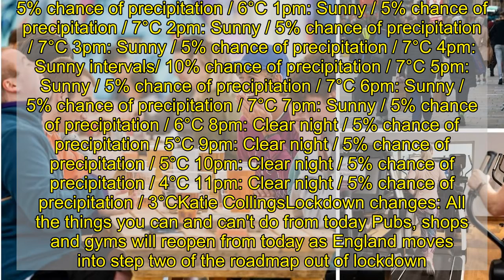Lockdown easing LIVE: Updates as bars, shops and gyms open their doors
Pubs, shops and gyms will reopen today as England moves into step two of the roadmap out of lockdown.  Announcing the changes last Monday, Boris Johnson said the lockdown relaxation was "fully justified" but urged the public not to be complacent.  The unlocking means a rush to beer gardens, as thirsty punters book tables for their first pub pints in months.  And those desperate to have their lockdown mops chopped will get the chance, as hairdressers and beauty salons open their doors once again.  The chairman of the Government’s New and Emerging Respiratory Virus Threats Advisory Group (Nervtag) has urged caution ahead of a major easing of the lockdown.  Professor Peter Horby told Times Radio: “The watchword has got to be caution, really."  Follow live updates below:  Key EventsHour-by-hour weather forecast for Monday as beer gardens reopen15:41KEY EVENTHour-by-hour weather forecast for Monday as beer gardens reopen Pubs, bars and restaurants can reopen their doors from Monday as lockdown rules ease. However, they can only offer outdoor service due to the lowered risk of coronavirus transmission.  This will no doubt mean a rush to beer gardens, as thirsty punters book tables for their first pub pints in months. But what will the weather be like? Unfortunately, there is a risk of scattered showers after a cold and frosty start but later in the day temperatures should stay at around 7°C Here is what the Met Office says to expect: Monday "Another cold and frosty start, soon becoming fine and dry with sunny spells, giving a milder feel. Isolated well-scattered showers may develop during the daytime. Patchy frost overnight. Maximum temperature 8 °C." 7am: Sunny / 5% chance of precipitation / -1°C 8am: Sunny / 5% chance of precipitation / 0°C 9am: Sunny / 5% chance of precipitation / 2°C 10am: Sunny / 5% chance of precipitation / 4°C 11am: Sunny intervals / 5% chance of precipitation / 5°C 12pm: Sunny / 5% chance of precipitation / 6°C 1pm: Sunny / 5% chance of precipitation / 7°C 2pm: Sunny / 5% chance of precipitation / 7°C 3pm: Sunny / 5% chance of precipitation / 7°C 4pm: Sunny intervals/ 10% chance of precipitation / 7°C 5pm: Sunny / 5% chance of precipitation / 7°C 6pm: Sunny / 5% chance of precipitation / 7°C 7pm: Sunny / 5% chance of precipitation / 6°C 8pm: Clear night / 5% chance of precipitation / 5°C 9pm: Clear night / 5% chance of precipitation / 5°C 10pm: Clear night / 5% chance of precipitation / 4°C 11pm: Clear night / 5% chance of precipitation / 3°CKatie CollingsLockdown changes: All the things you can and can't do from today Pubs, shops and gyms will reopen from today as England moves into step two of the roadmap out of lockdown.Members of the public can enjoy a drink in a beer garden (Image: Getty Images) Announcing the changes last Monday, Boris Johnson said the lockdown relaxation was "fully justified" but urged the public not to be complacent. The unlocking means a rush to beer gardens, as thirsty punters book tables for their f